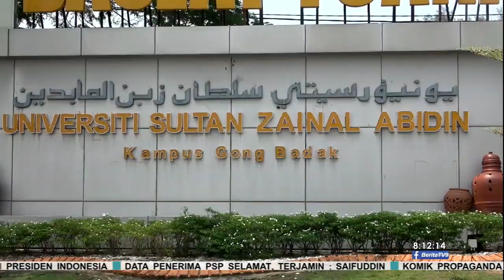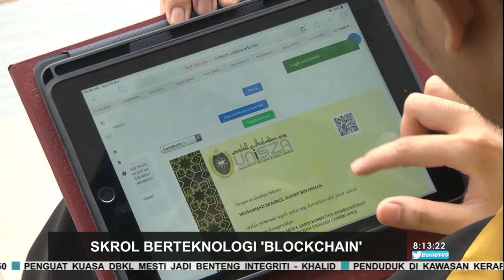Skrol Berteknologi 'Blockchain'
Pemalsuan sijil akademik bukan isu baharu di negara ini.

Berikutan itu, Universiti Sultan Zainal Abidin (UniSZA), menggunakan teknologi blockchain bagi mengesahkan ketulinan skrol graduan.